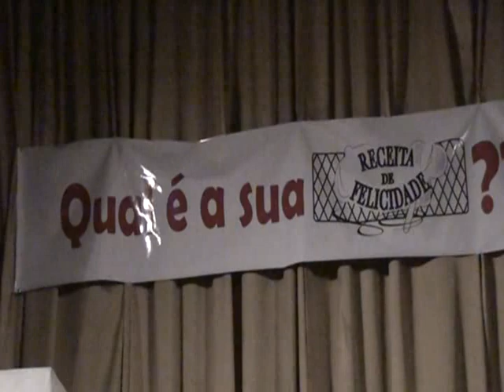Qual sua receita de felicidade 6 mpeg2video